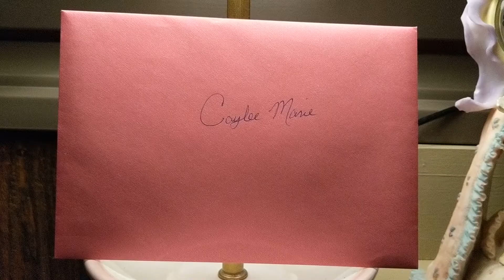Reborn Pregnant! Gender & Name Reveal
i make therapy videos.
i update when i feel like it.